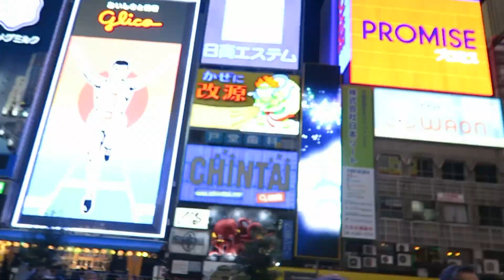Japan Road Trip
with Leonard Chiang